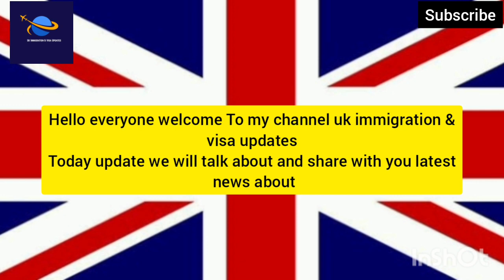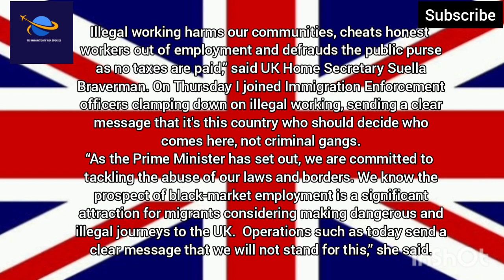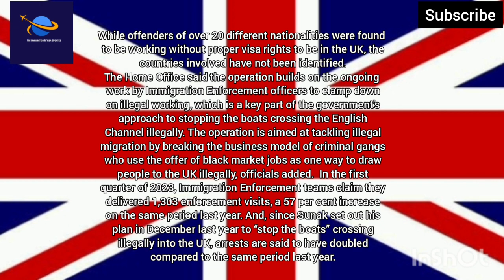Bad News: Uk Illegal Migrants Arrested Due To Illegal Work|PM Rishi Sunak In Action